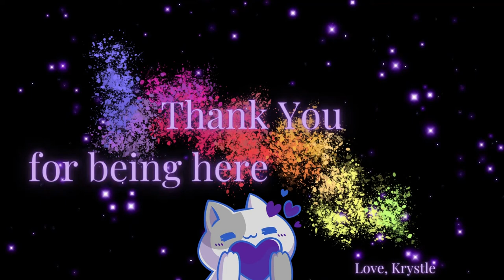Forager chaos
Drop your first 5 most used emojis in the comments